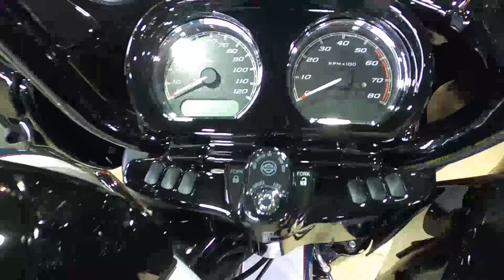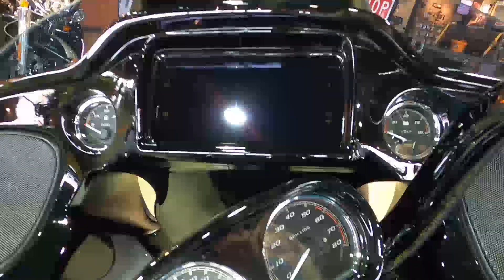2020 Harley-Davidson ROAD GLIDE SPECIAL FLTRXS - New Motorcycle For Sale - Lakeville, MN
Please visit Twin Cities Harley-Davidson Lakeville to view this New BILLARD BLUE/STONE WASHED WHITE W/PINSTRIPE 2020 Harley-Davidson ROAD GLIDE SPECIAL FLTRXS for sale in Lakeville, MN.

 Stock #641086

Description:
The blacked-out Milwaukee-Eight® 114 engine set in the belly of the Road Glide® Special takes the custom touring look to a darker place. Its new Prodigy™ wheels are outfitted with optional Reflex™ Defensive Rider Systems that connect electronically with your bike to ebb and flow through any type of weather.  Premium features like the roomy, stretched saddlebags and a BOOM!™ Box GTS infotainment system with H-D™ Connect give you long-touring, head-clearing comfort without sacrificing attitude.

TwinCitiesHarley-DavidsonLakeville